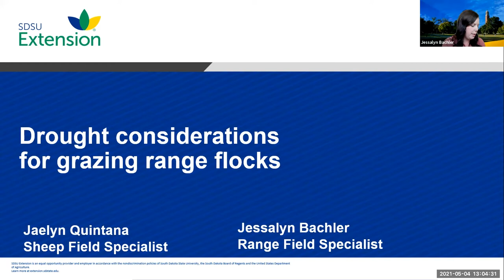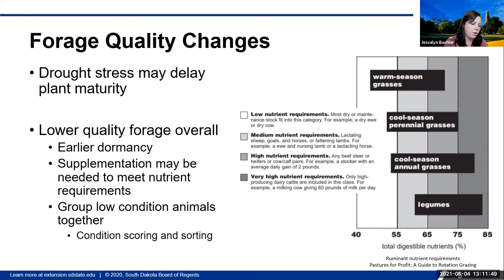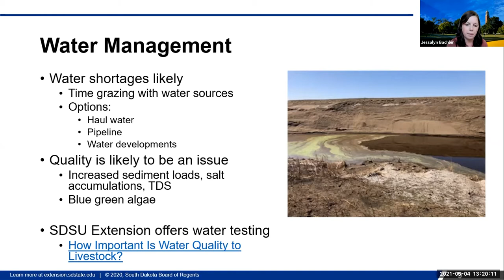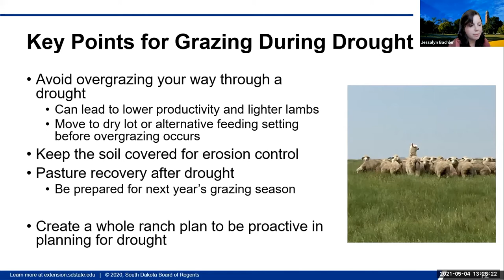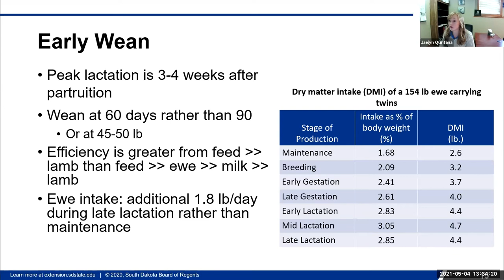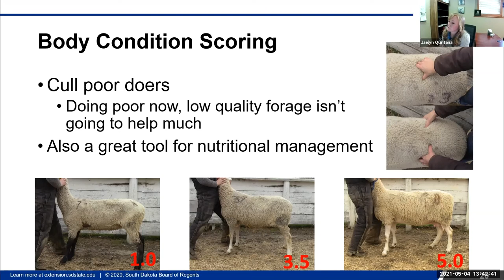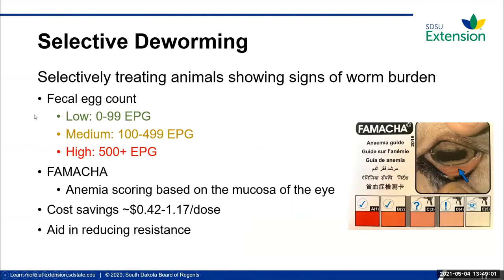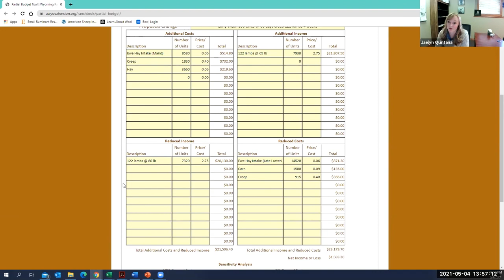Drought Considerations for Grazing Range Flocks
In this May 4, 2021 presentation Jaelyn Quintana, South Dakota State University SDSU Extension Sheep Field Specialist presented information about the various management considerations during a season of predicted drought. Strategies for range flocks to remain productive and profitable during the grazing season were also discussed.